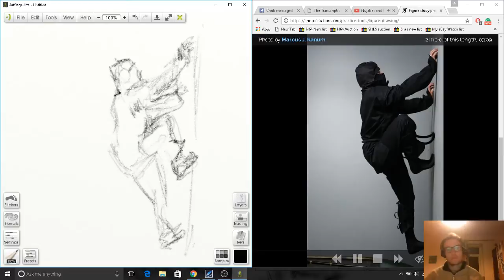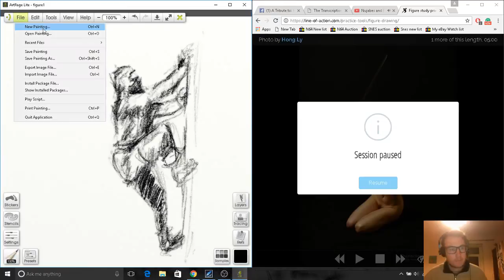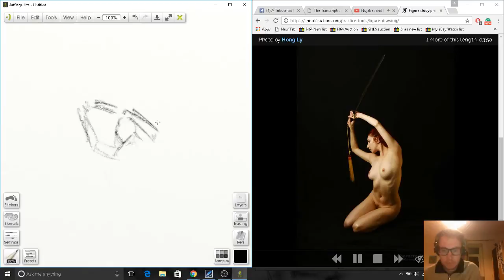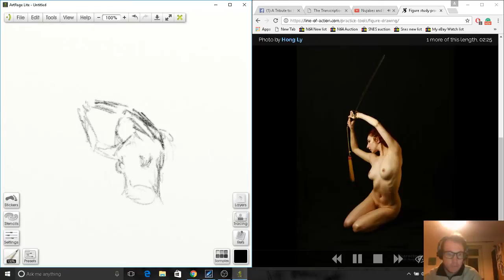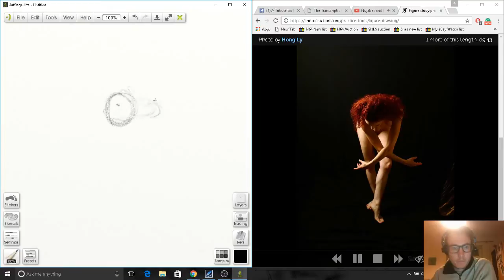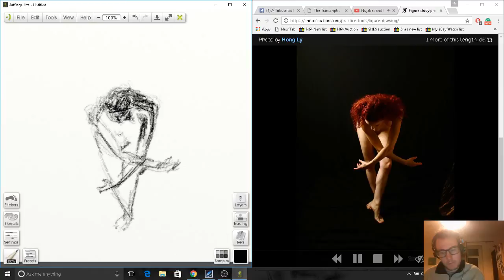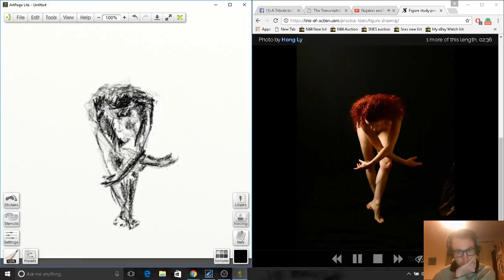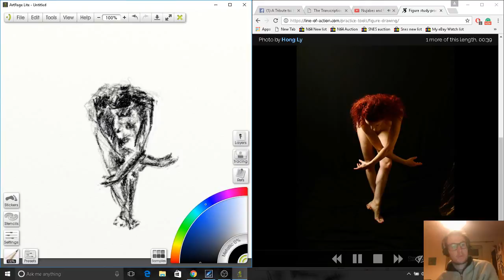20 minute figure drawing lesson demo (Beginner)